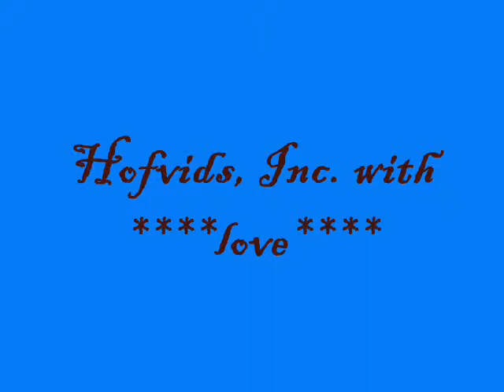SA Spring Show 4-17-10 Pt. 14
Keith Hofmann: Yemenite Medley --
Trio: Cynthia Brunelle & Adam Savitzky --